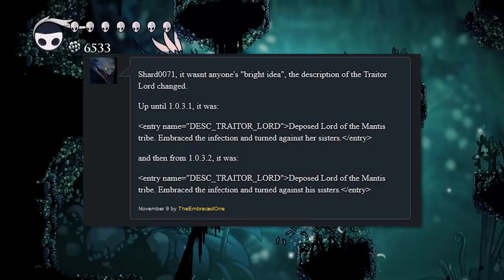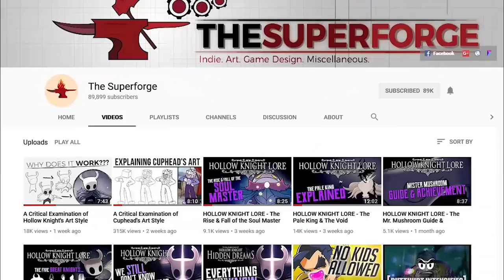Hollow Knight Lore ► The Mantis Village Explained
Hollow Knight Lore, secrets, easter eggs, and other things you didn't know about the game. All compacted into one neat little mini-series! Today, we're exploring the origin, the evolution, and the eventual schism of the Mantian Tribe in the Fungal Wastes! Let's get started.

MUSIC: Christopher Larkin - Official Hollow Knight Soundtrack FOOTAGE: Mostly recorded on my own, but also featured footage from the channels below. Please check out the full videos and support the channels in the video.